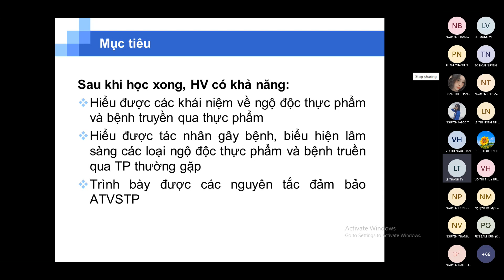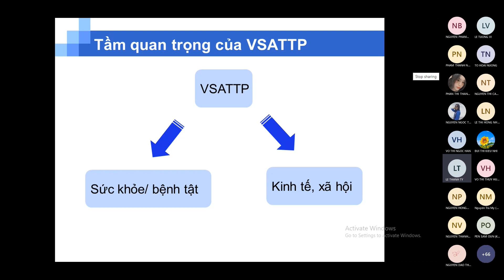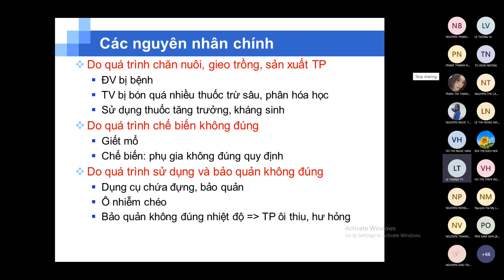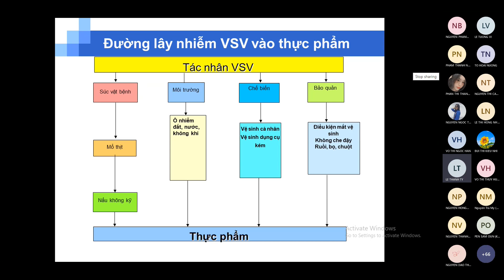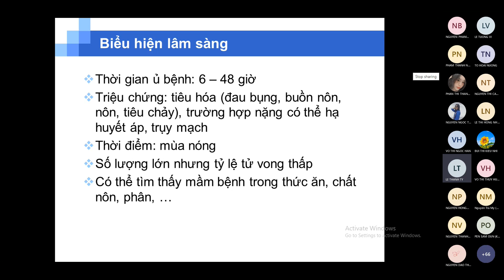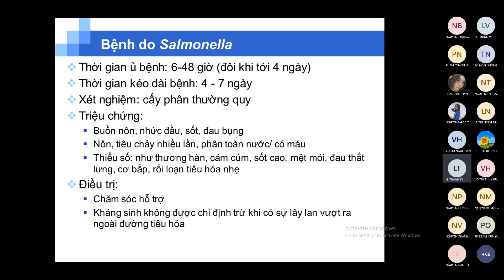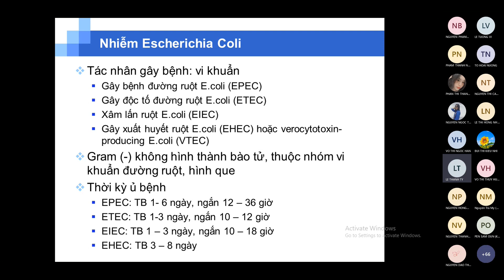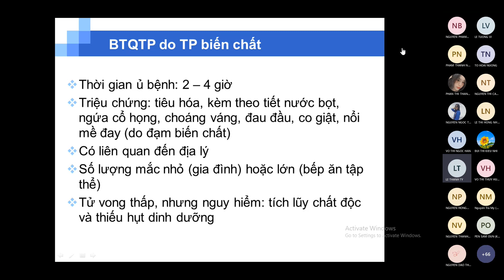Ngộ độc thực phẩm và các bệnh lây truyền qua thực phẩm p1 - Dinh dưỡng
Các bài giảng do mình học và quay lại. Các bạn xem thì like cho mình với nhá